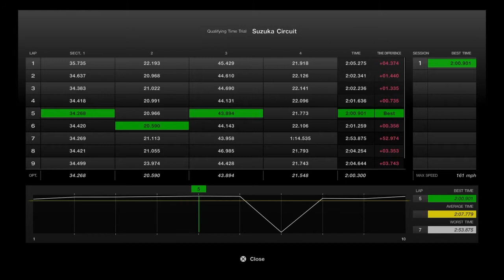So I Tried the Online Gr.3 Time Trial...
Yo, what's up, guys? It's Soffi here and once again I got another banger for you lot, yeah. In this vid, recorded a while ago, I tried the Online Time Trial in the Merc AMG GT3 at Suzuka. I gave myself 10 laps, let's see how good I do.